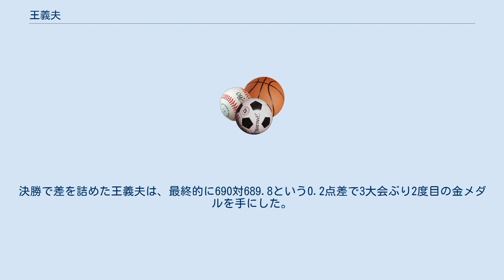王義夫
王 義夫（おう ぎふ、1960年12月4日 - ）は、中華人民共和国の男子射撃選手。
1992年バルセロナオリンピックと2004年アテネオリンピックで金メダルを獲得している。
1984年ロサンゼルスオリンピックから6大会連続で夏のオリンピックに出場するなど中国の射撃界における第一人者であったことから、「六朝元老」「中国射击教父（中国のゴッドファーザー）」と呼ばれている。
 1977年に遼寧アマチュア体育学校に入り射撃を練習を始めた後、翌1978年に遼寧省の射撃チームに選ばれ、さらに1979年には国の代表チームに選出された。
1994年に国家体育委員会の射撃アーチェリースポーツ管理センターに入り、2000年12月から清華大学経済管理学院で学んだ。
1984年から6大会連続で夏のオリンピックに出場し、現在は射撃の代表チームに副監督、ヘッドコーチを兼任する選手として登録されている。
 初めて参加した1984年のロサンゼルスオリンピックでは、男子50mピストルで銅メダルを獲得した。
なお、同じく中国から参加していた許海峰は同種目で金メダルを獲得し、これが中国にとって初のオリンピック金メダルとなっている。
1988年ソウルオリンピックの後、張秋萍と結婚した。
1992年に開催されたバルセロナオリンピック、男子10mエアピストルで初めての金メダルを獲得する。
 4度目の出場となった1996年アトランタオリンピックでは、男子10mエアピストルの予選でこそイタリアのロベルト・ディ・ドンナに対し587対585と2点上回り、決勝でもリードを続けていたものの、体調不良により最後の一発が6.5点という失敗射撃となり、さらにそのまま昏倒してしまった。
最終的にロベルト・ディ・ドンナが684.2対684.1と0.1点上回り、連覇は果たせず銀メダルに終わった。
 2000年シドニーオリンピックでは、男子10mエアピストルでフランスのフランク・デュムランと競り合い、予選ではオリンピック記録となる590点で並んだ。
しかし決勝では2点差で及ばす、2大会連続の銀メダルを獲得した。
 2004年のアテネオリンピックには、中国選手団における最年長選手として出場した。
男子10mエアピストル予選で再び590点の好成績を出したが、ロシアのミハイル・ネストルエフが591点を記録しリードを許した。
決勝で差を詰めた王義夫は、最終的に690対689.8という0.2点差で3大会ぶり2度目の金メダルを手にした。